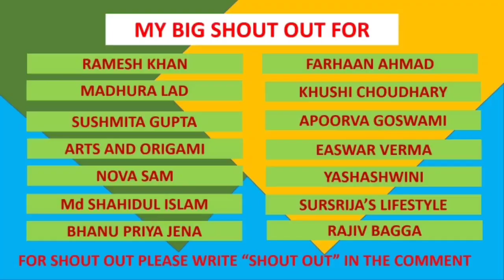Homemade Soft Clay/DIY Soft Clay/How to Make Soft Clay without Glue and Flour/Homemade Play Dough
Hallo Everyone

In this video I ll show how to make "SOFT CLAY".